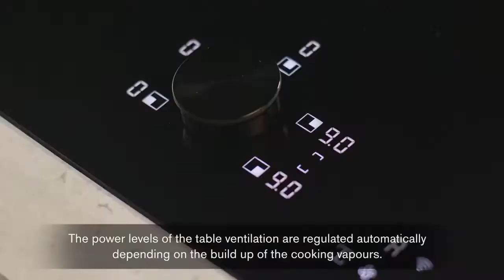La fonction automatique de la ventilation de table Gaggenau série 200 Gaggenau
Gaggenau est un fabricant d'appareils électroménagers de haute qualité et reconnu comme un leader de l'innovation dans le design et la technologie «Made in Germany». La société, avec une histoire remontant à 1683, a révolutionné la cuisine domestique avec ses produits de renommée internationale. Le succès de Gaggenau est fondé sur l'innovation technologique et un langage de conception clair combiné à une fonctionnalité élevée. La différence est Gaggenau.
Disponible chez Cuisines de france